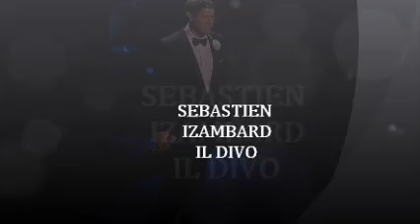SEBASTIEN IZAMBARD IL DIVO.wmv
PHOTOS OF SEBASTIEN IZAMBARD IL DIVO